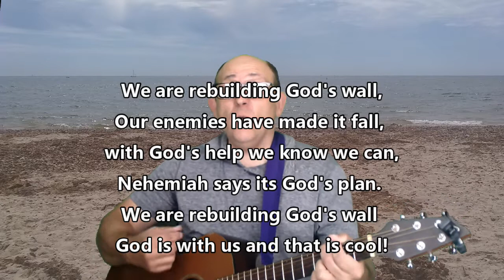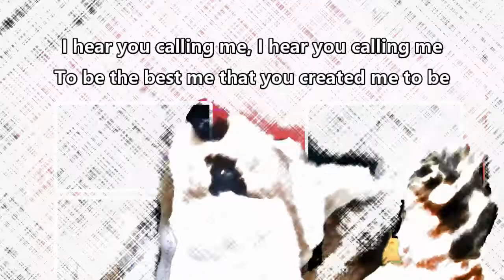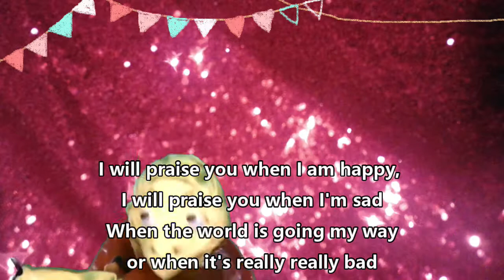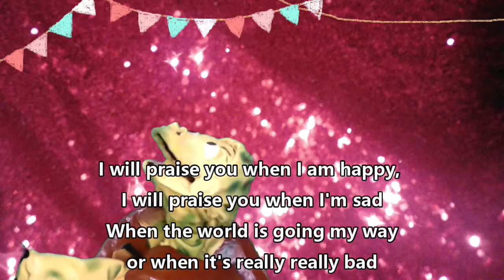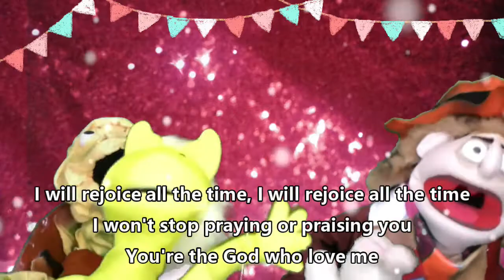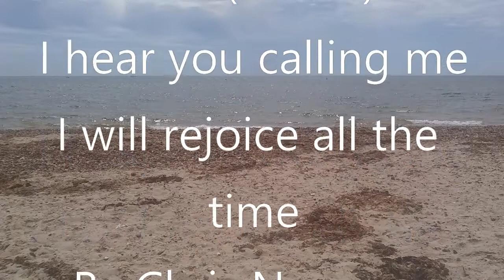The Sanderstead Summer Special Day 1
Day 1 of the All Saints Sanderstead's Virtual Holiday Club. Songs, stories, magic and puppets.
To take part in the activities, you'll need 3 different drinks to taste test, 3 different foods or sauces and a blindfold.